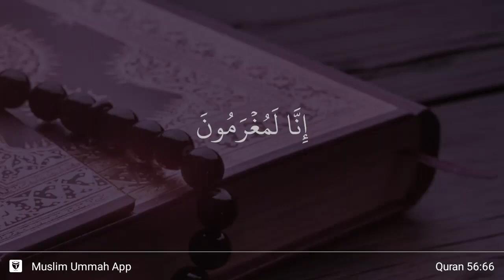Al-Waqi'ah ayat 66